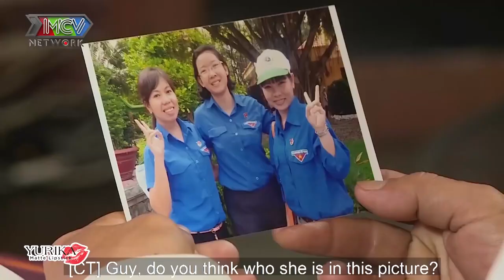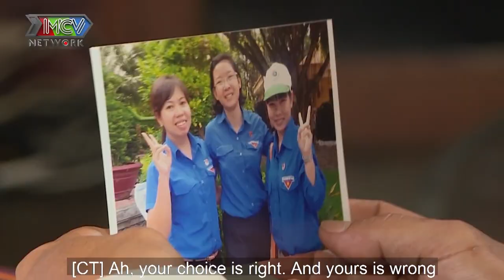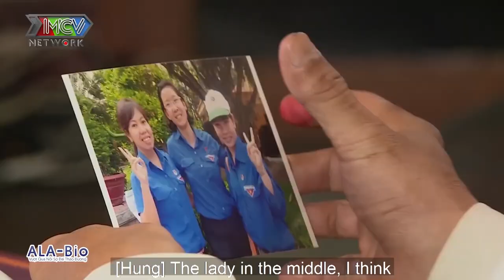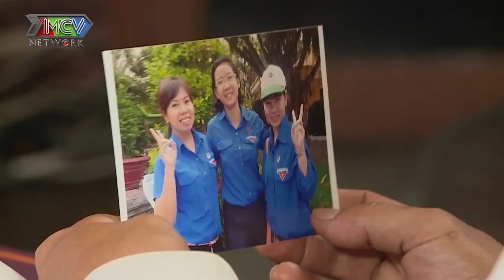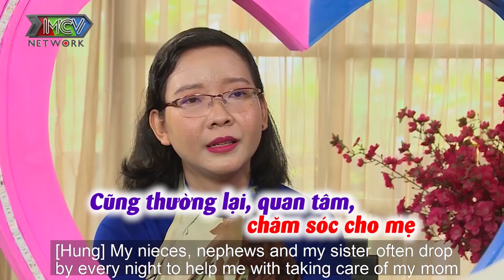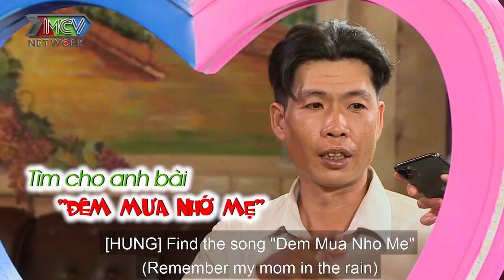CÔ GIÁO DẠY TOÁN chưa một lần yêu vì MẢI LO HỌC HÀNH làm thơ hẹn hò khiến chàng XÂY DỤNG rụng tim